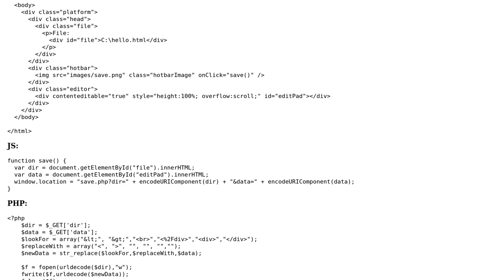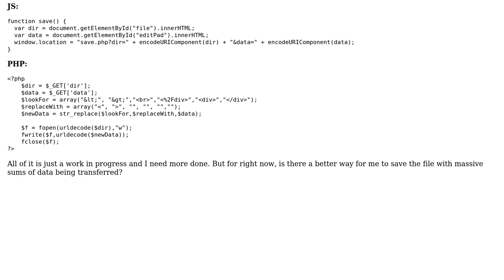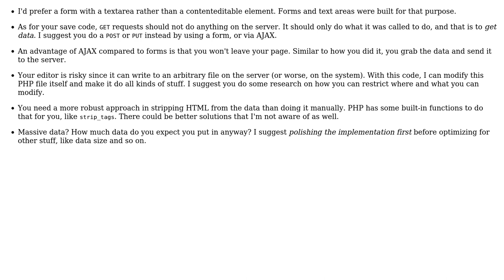Code Review: Transferring large amounts of data in web editor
With thanks & praise to God, and with thanks to the many people who have made this project possible! | Content (except music & images) licensed under CC BY-SA | Music | Images & others | With thanks to user Matthew user Joseph user Jamal and the Stack Exchange Network Trademarks are property of their respective owners. You are responsible for your own actions.